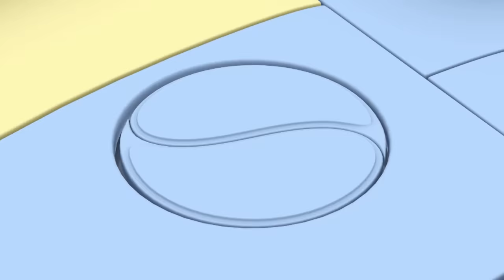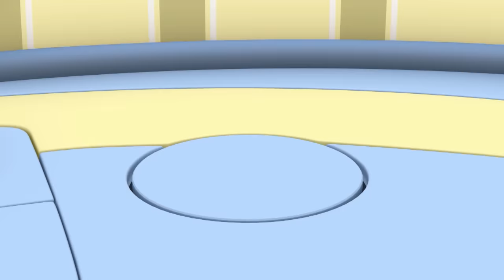Lost and Found | Rob the Robot | Educational Robot Cartoons for Kids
When Ema can’t find her favourite moon boots, the Crew depart for the Lost And Found Planet. Once there, it’s not long before all four have gotten themselves lost amid the big piles of lost items littering the planet like a maze.

Educational Cartoon For Children Featuring Rob, the most curious and adventurous robot, and his friends, Ema, T.K. and Orbit. Come learn and have fun as you join their adventures to a new planet.
Watch some of the Most Popular Rob the Robot Videos
Fun Episodes you should be Watching and should not miss!

00:00 Intro
00:42 Lost and Found
11:07 Medieval Manners
21:31 Hare Raising Event
31:54 A Home for Harold
42:12 Finding Rob
52:36 Build Off
1:02:58 Fair Play
1:13:20 Music Makers
1:23:40 Rocket Band
1:34:05 Lord of the Robots
1:44:27 Hero at Heart